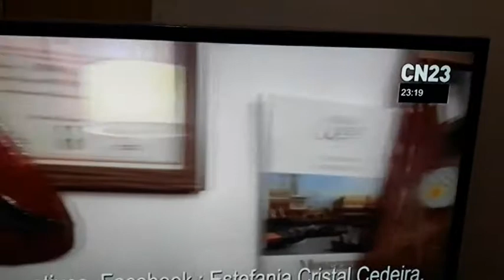GRABADO CON EL CELLU MIENTRAS SE ESTABA EMITIENDO.